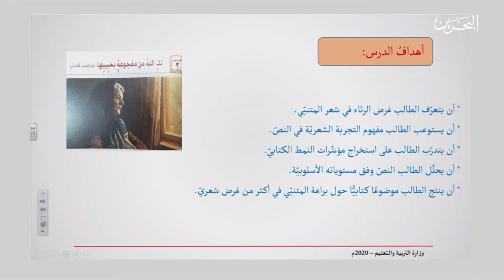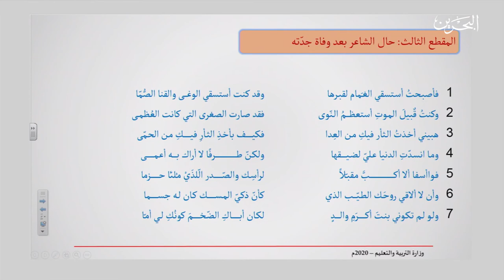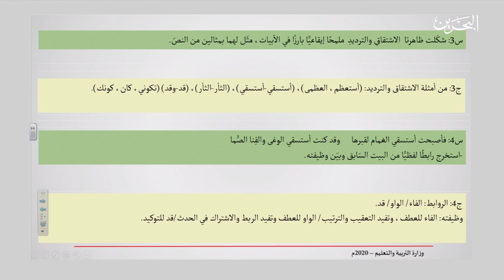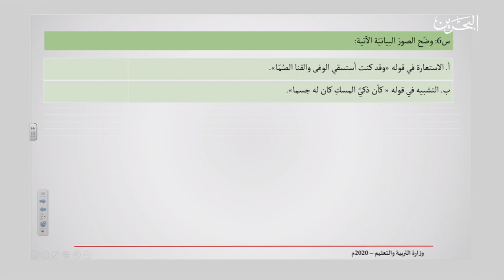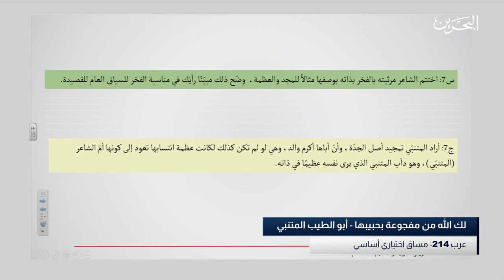عرب 214 | 21-4-2020